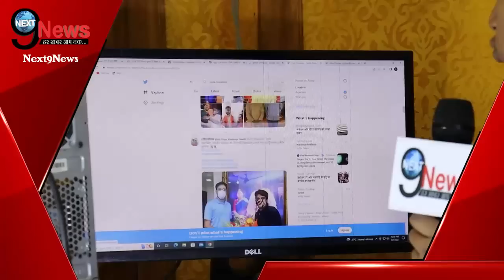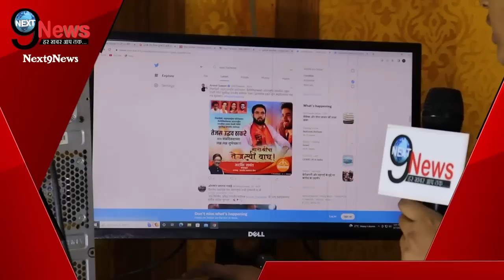CM शिंदे के खिलाफ, तेजस ठाकरे का पोस्टर लगाकर किया बड़ा ऐलान, पार्टी से अलग..!!